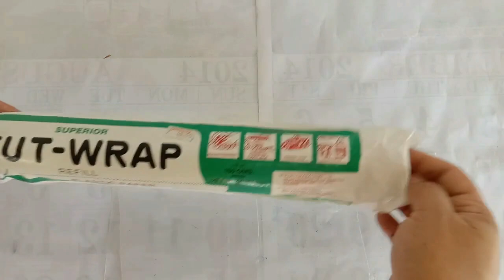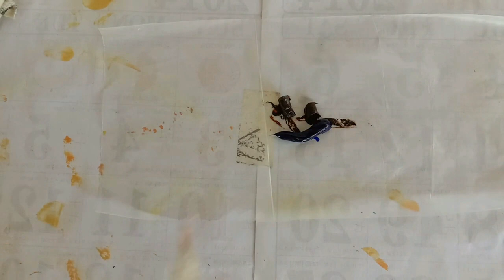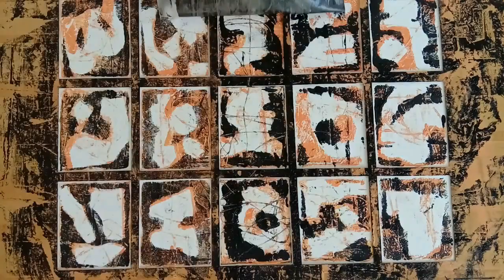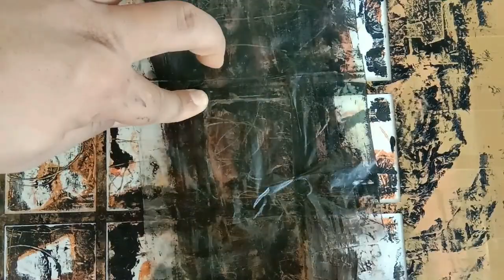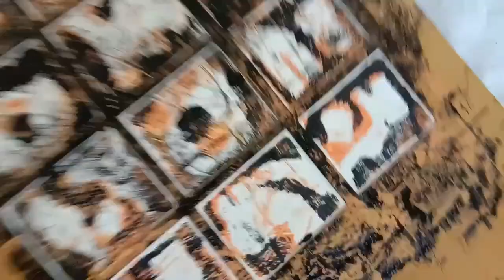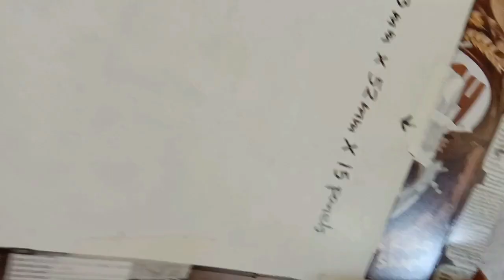15 Panels||2-Color Oil Paint||MONOPRINT||Mark Making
I was inspired by another YouTube Visual Artist doing this monoprint technique. I decided to give it a try, my own version and this is the result.

Materials used:
- Cadmium Lemon Azo Van Gogh Oil Colour
- Red #70 QB/T 1335 Marie's Oil Colour
- Burnt Sienna Amsterdam Oil Colour
- Ultramarine Amsterdam Oil Colour
- Cut-Wrap Plastic Paper
- 9" x 12" Bristol Board 300 GSM
- Palette Knife
- Cotton Rugs
- Discarded Cereal Box
- Scissors